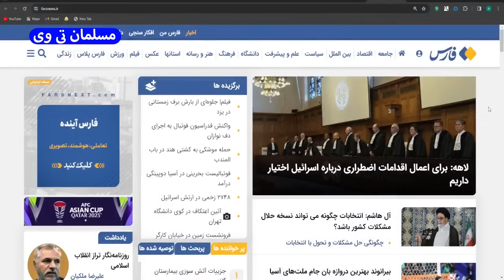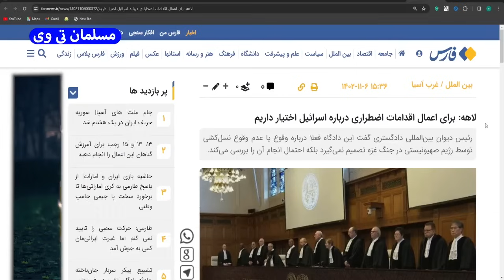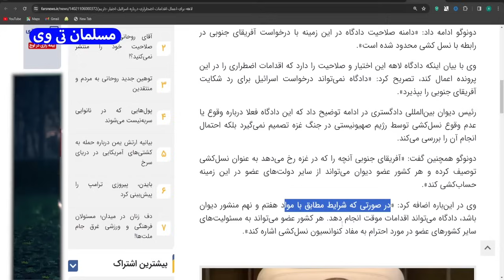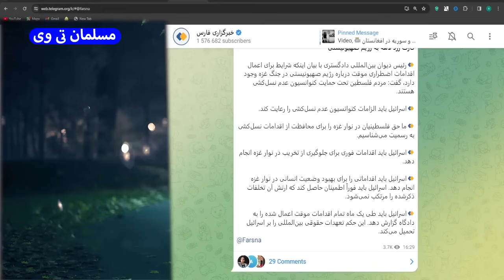کارت زرد دادگاه لاهه به اسرائیل بخاطر جنایات در غزه! - مسلمان تی وی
در این کلیپ به کارت زرد دادگاه لاهه به اسرائیل بخاطر جنایات در غزه! - مسلمان تی وی پرداختیم
بهترین ویدئوهای یوتیوب در لینک زیر 👇

دادگاه لاهه بخاطر شکایت آفریقای جنوبی علیه اسرائیل در غزه برگزار شد که در برنامه جدید مسلمان تی وی به آن پرداختیم

کانال تلگرام مسلمان_تی_وی